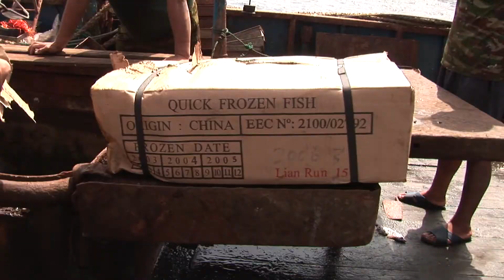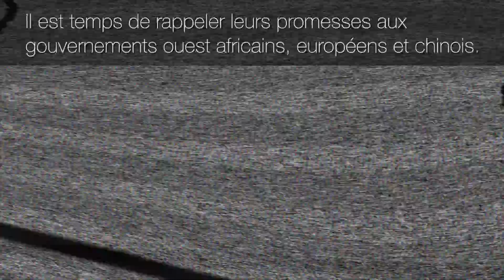L'Esperanza en patrouille au large de l'Afrique de l'ouest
L'Esperanza et son équipage se trouvent en ce moment dans les eaux ouest-africaines pour s' opposer à la surpêche qui fait rage dans la région.